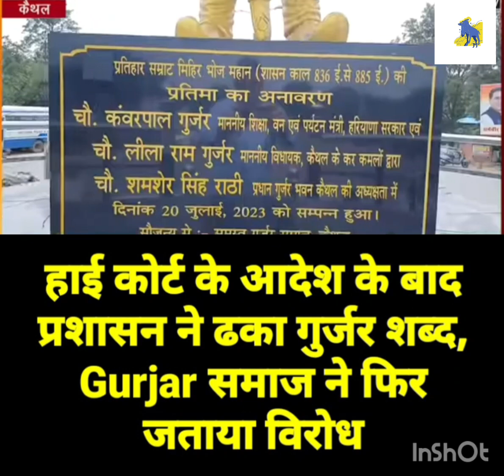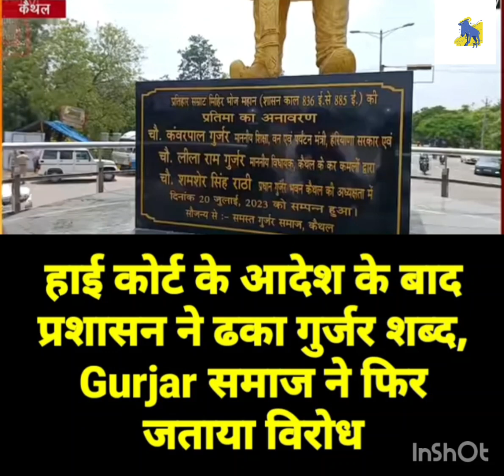हाई कोर्ट के आदेश के बाद प्रशासन ने ढका गुर्जर शब्द, Gurjar समाज ने फिर जताया विरोध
News source- haryana punjab kesari Haryana

Kaithal News: राजपूतों का एलान 10 सितंबर को केथल में होगी आर पार की लड़ाई

kaithal,

मौसम की ताजा जानकारी

sonipat vs kaithal

kaithal kabaddi match

कुशीनगर का हादसा

बारिश की संभावना

rajasthan news

dls bhai ki news

news18 himachal

news18 rajasthan

rajasthan top news

10th august current affairs

आज 03 जुलाई 2023 के मुख्य समाचार

cm manohar lal khattar latest news

बड़ी खबरें

daily current affairs with ankit sir

karnal news

haryana news

taliban news

hindi top news

news18 haryana

mihir bhoj

gurjar mihir bhoj

samrat mihir bhoj

samrat mihir bhoj statue controversy

hindi news,anand giri

coronavirus

narendra giri

tv9 bharatvarsh

niranjani akhara

mahant anand giri

lete hanuman mandir

haryana news in hindi

mahant narendra giri

kaithal news in hindi

haryana nta current affairs

haryana current affairs gk 2022

haryana current affairs 2022 pdf